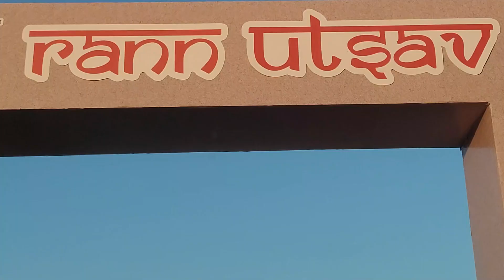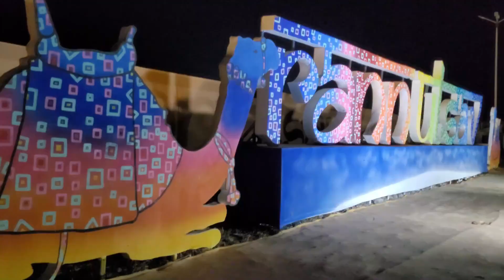Rann Utsav Tour | The White Rann, Culture Program with Road view | Kutch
Rann Utsav Tour | The White Rann | Kutch